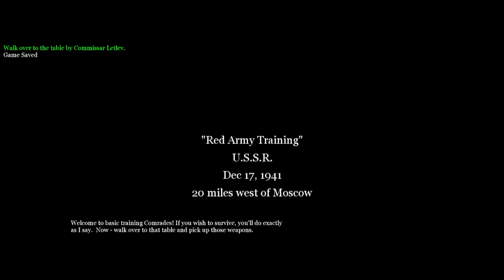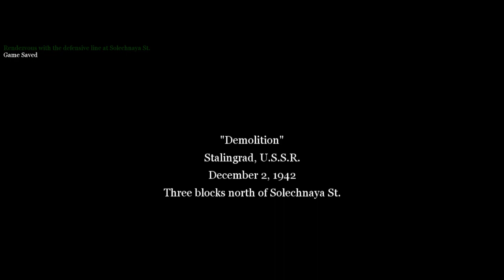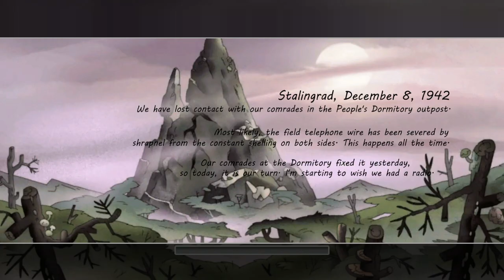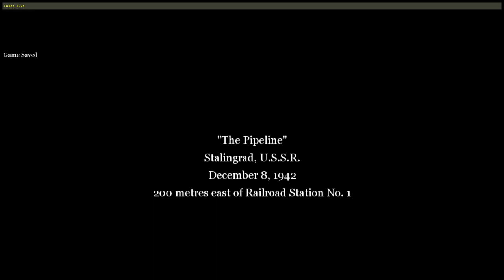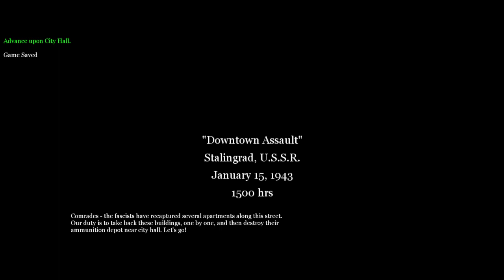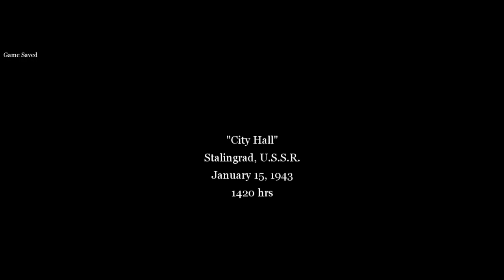Call of Duty 2 | Amphibia - Russia (Walkthough Part 1)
Difficulty: Regular
0:00 - Intro and The Winter War
0:20 - Red Army Training
6:21 - Demolition
13:05 - Not one step backwards! and Repairing the Wire
22:10 - Railroad Station
31:13 - Fortress Stalingrad and Downtown Assault
37:15 - Stalingrad City Hall
40:30 - Comrade Sniper